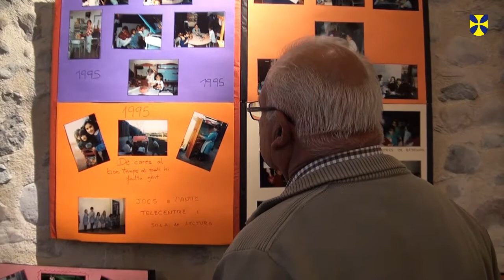Inauguració expo d'art festa major '14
La inauguracuó de l'exposició d'art i el concurs de flos i plantes ha marcat el tret de sortida de la festa major de Vilablareix d'aquest 2014.